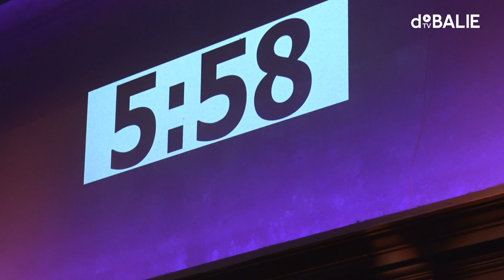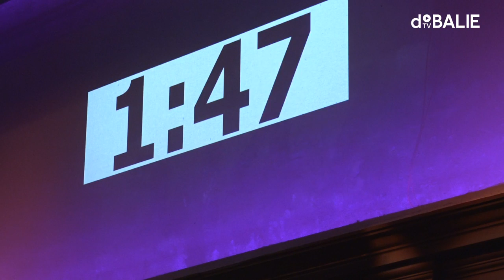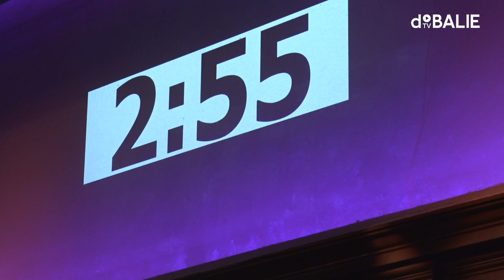Operatie Interview | Micha Wertheim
In de programmareeks Operatie Interview ontleden we het vraaggesprek. Drie vlijmscherpe interviewers bevragen één gast. Wie de interviewers zijn, blijft tot op het podium geheim voor de gast. Ditmaal: Micha Wertheim.
Zijn laatste theaterstuk werd ‘een totale mindfuck’ genoemd en past daarmee naadloos in zijn oeuvre. Cabaretier, schrijver en stand-up comedian Micha Wertheim (1972) brengt zijn publiek graag in verwarring en doet niet aan een duidelijke moraal of voorgeschotelde meningen.

Wertheim volgde Cultuur- en Wetenschapsstudies in Maastricht. Tijdens zijn opleiding raakt hij betrokken bij de universiteitskrant, waar hij zeer actief voor blijft. Na het behalen van zijn diploma verhuist Wertheim naar Amsterdam en sluit zich aan bij Comedytrain. Hij maakt inmiddels al ruim 15 jaar theatervoorstellingen en schreef satirische columns voor o.a. VARA’s Spijkers met Koppen, de Dag, NRC NEXT, de Volkskrant, Vrij Nederland en AD magazine. Ook maakt hij sinds 2008 de podcast Echt Gebeurd met Paulien Cornelisse, waarin mensen verhalen die ze zelf hebben meegemaakt uit hun hoofd vertellen.